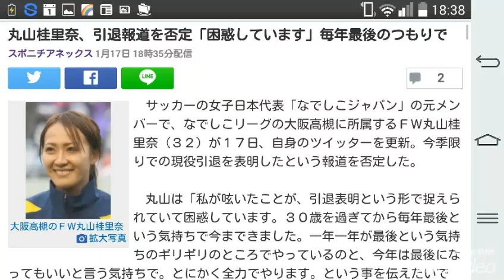丸山桂里奈、引退報道を否定「困惑しています」毎年最後のつもりで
スポニチアネックス 1月17日 18時35分 ￼

大阪高槻のＦＷ丸山桂里奈

　サッカーの女子日本代表「なでしこジャパン」の元メンバーで、なでしこリーグの大阪高槻に所属するＦＷ丸山桂里奈（３２）が１７日、自身のツイッターを更新。今季限りでの現役引退を表明したという報道を否定した。

　丸山は「私が呟いたことが、引退表明という形で捉えられていて困惑しています。３０歳を過ぎてから毎年最後という気持ちで今まできました。一年一年が最後という気持ちのギリギリのところでやっているのと、今年は最後になってもいいと言う気持ちで。とにかく全力でやります。という事を伝えたいです！」とツイート。今季限りで現役を決意したわけではなく、あくまでも“ラストイヤーのつもりで頑張る”という気持ちでつぶやいたと弁明した。

すっごく寂しい気持ちだけど、いつか誰でも引退する日は来る。また詳しくブログに書きますが、私も今年を最後の年にします！！今年一年、全部出し切ります」と報告。夜になって、各メディアでニュースとして報じられていた。

　丸山は東京都大田区出身。なでしこジャパンのメンバーとして、２０１１年の女子ワールドカップ（Ｗ杯）ドイツ大会に出場。準々決勝のドイツ戦で途中出場して決勝ゴールを決めるなど、日本のＷ杯初優勝に貢献した。五輪には０４年アテネ、０８年北京、１２年ロンドンと３大会連続出場。ロンドン五輪では銀メダル獲得に貢献した。